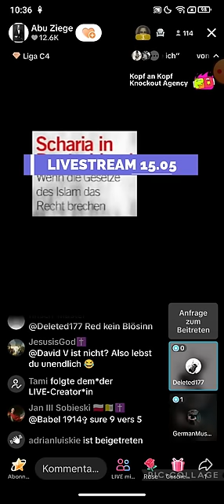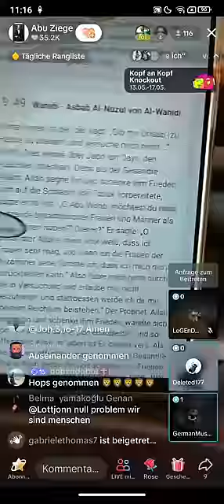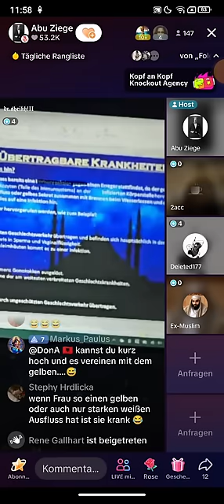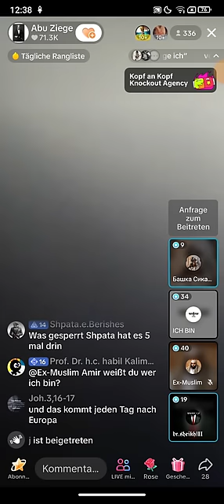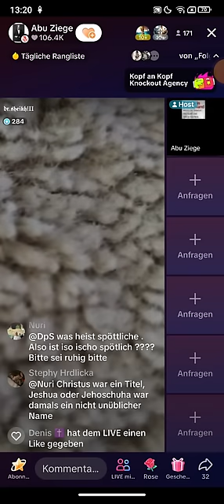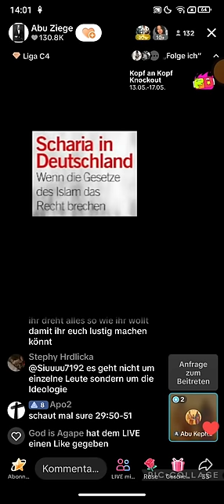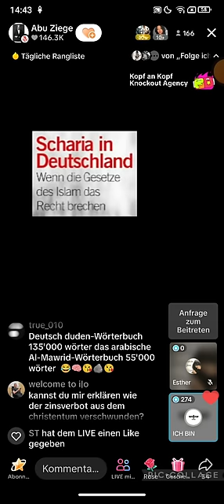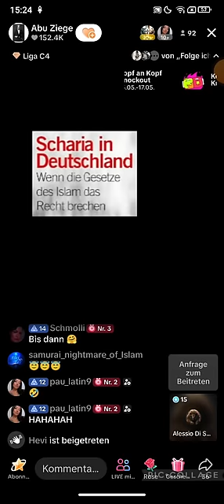Abu Ziege 15.05 ❗❗ Ex Muslim Amir | Sicario | Dr. Sheikh | Scharia in Deutschland?🏴🚨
Kommentiert, teilt und liked seine Videos wenn ihr helfen möchtet. Danke 💗

(Kanalersteller)